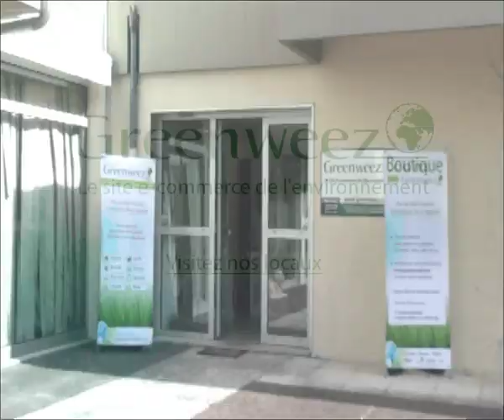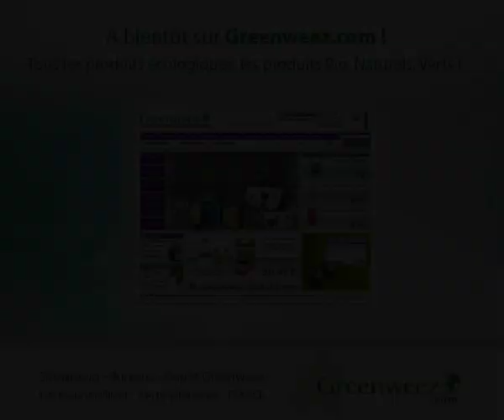Découvrez les locaux de Greenweez.com